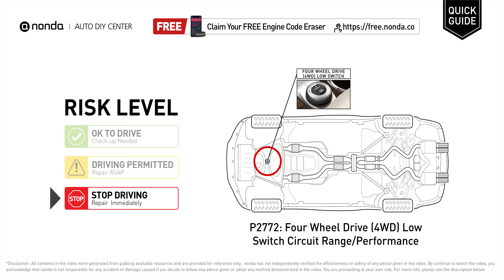What is P2772 Engine Code [Quick Guide]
Claim your FREE engine code eraser

Engine Code P2772: Four Wheel Drive (4WD) Low Switch Circuit Range/Performance
It means the PCM has detected a variation in the voltage coming from the Four Wheel Drive (4WD) Low Switch circuit is outside the normal limits set by the vehicle manufacturer.
Replace the Four Wheel Drive (4WD) Low Switch

Risk Level:
STOP DRIVING
Repair Immediately